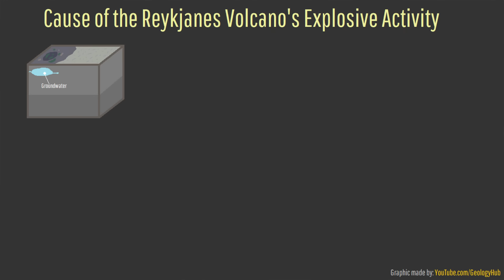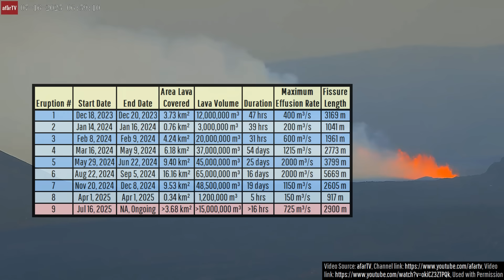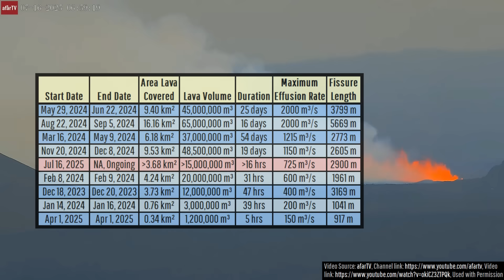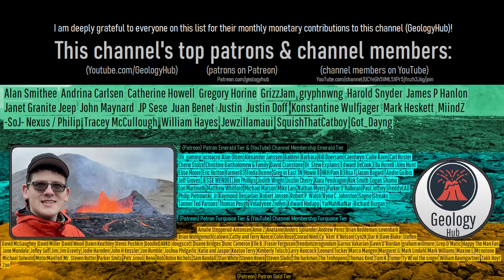Iceland Volcano Eruption Update; New Eruption Begins, Ash Emissions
A new volcanic eruption has just begun in Iceland, causing multiple millions of cubic meters of lava to quickly be emplaced. This has caused multiple lava flow lobes to be generated, occurring alongside more than 400 foot high lava fountains. Even some minor ash emissions have been observed due to the interaction of rising magma with pockets of groundwater. Today's video will discuss the ongoing eruption along with what might happen next.

Thumbnail Photo Credit: Frame grab from the afarTV livestream Used with Permission. This image was mirrored vertically (left became right and right became left).

A special thanks to afarTV for allowing me to use their livestream footage of one of the Reykjanes volcano's eruptions.

0:00 Iceland Volcano Erupts
1:23 Explosive Activity
1:57 Fissure Locations
2:38 Eruption Progression